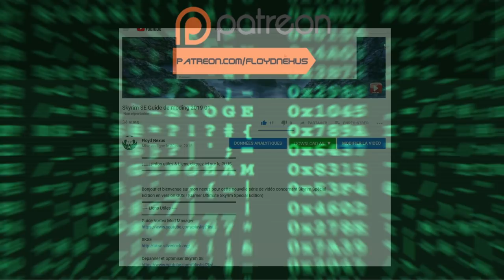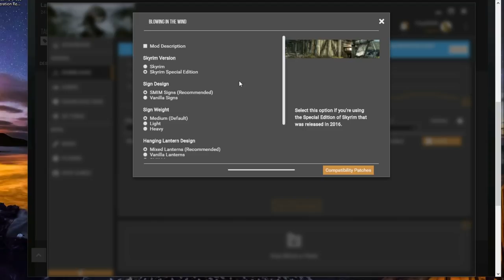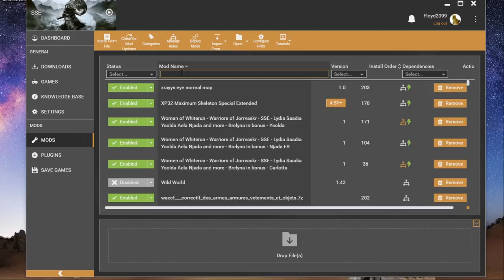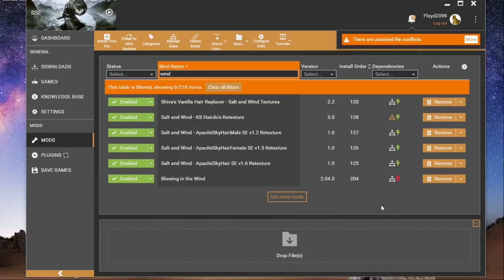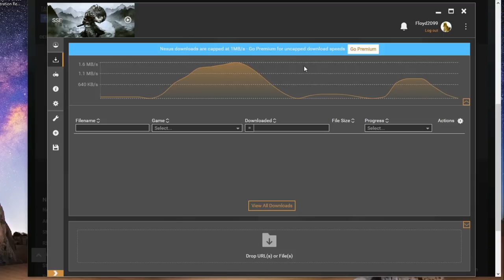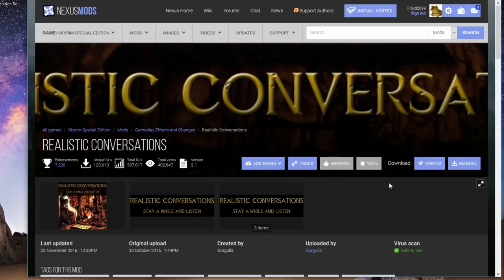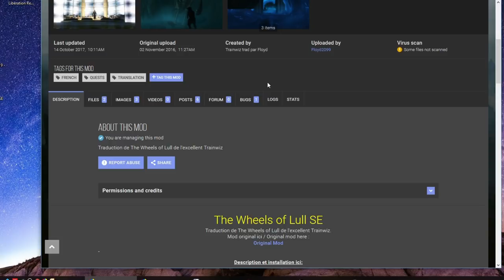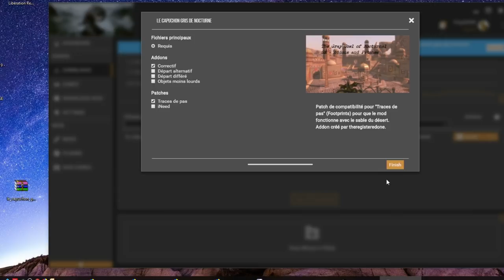Skyrim SE Guide de moding 2019 16 Améliorer l’environement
La playlist avec toutes les vidéos de la série si vous tombez sur celle ci par hazard:

Bienvenue dans cette nouvelle vidéo de moding ultime 2019 de Skyrim Spécial Edition.
Cette série c'est:
-Des dizaines d'heures de travail et des centaines de mods!
-Une présentation avec des installations et une méthode dont je garantie le fonctionnement chez moi en partant du principe que si vous faites la même chose, cela fonctionnera chez vous.
A partir du moment ou je ne sais pas ce que vous avez installé et comment vous l'avez installé, il m'est impossible de faire du support technique de moding et ce n'est pas mon but.

Comme indiqué dans les vidéos:
Désolé mais:
-Je ne fournis pas mon document de travail qui continue à évoluer
-Je ne fournis pas de packs de mods tout complet car je n'ai ni l'autorisation des modeurs, ni l'assurance que ça fonctionne
-Les chats c'est chouette

Vos suggestions de mods sont les bienvenue, mais afin que le moment venue je puisse les traiter elles sont centralisées en commentaire de cette vidéo:
N'hésitez pas :)

NPC
French - Immersive Citizens - AI Overhaul SE

The Wheels of Lull SE Voix et Textes FR

Le Capuchon gris de Nocturne
( a installer même si pas indiqué dans la vidéo)

⟶ Soutenir la chaîne (avec ou sans argent) ⟵
Utip: Visionner une pub pour soutenir la chaine